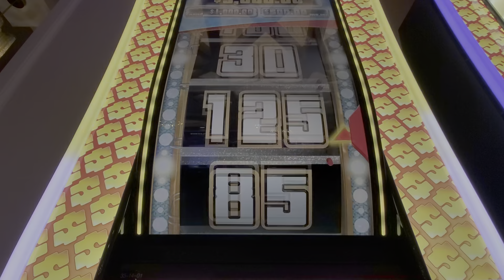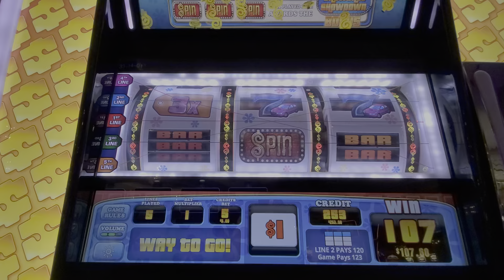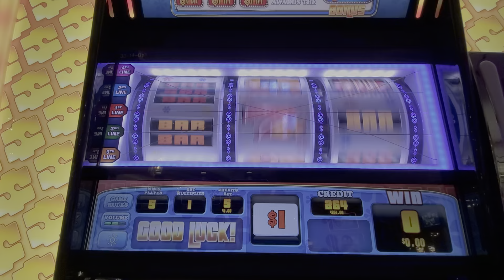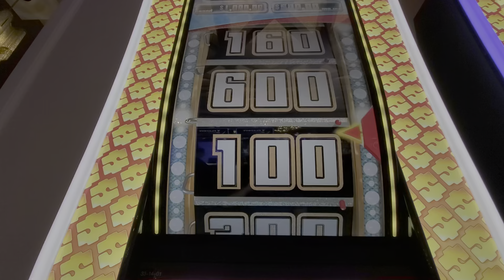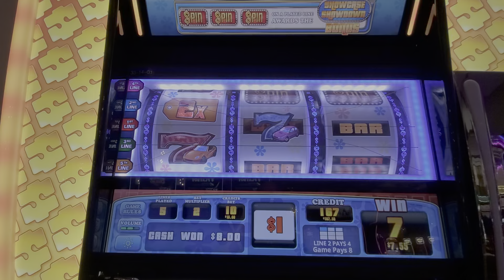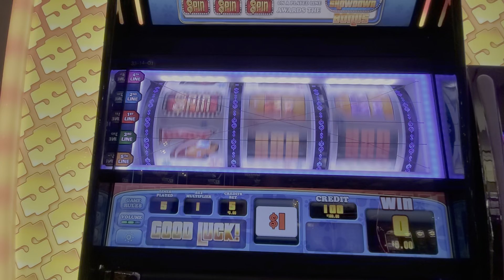The Price is Right slot play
A couple bonus rounds on The Price is right slot machine.  Hope you enjoy!